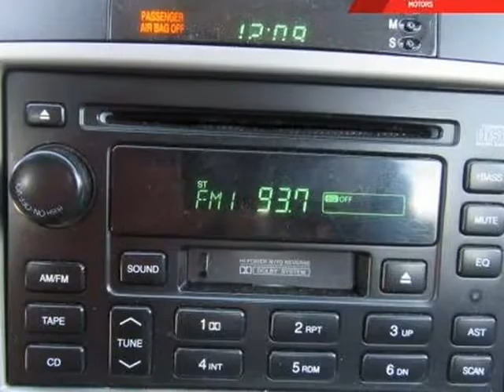2006 Suzuki Reno 4dr HB Auto (Medford, New York)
112 Mitsubishi
2004 RTE 112
Medford